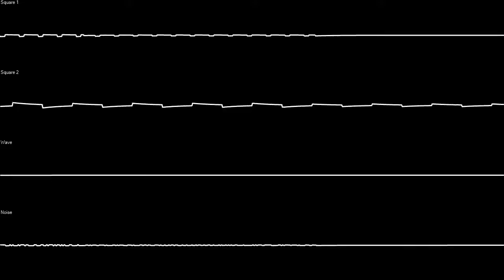Pokemon Chaos - Pilot Tegere Encounter (TAJERU)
Composer - William Anderson

Nothing really interesting to talk about.  Wasn't sure if I should include an aero-sports team in Chaos or if the pilot was enough.  Basically Tegere is the one that will give you the University TM.